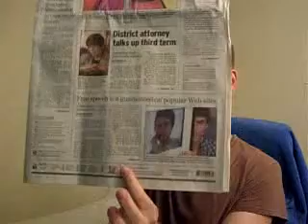AP Article: Free Speech not Guaranteed on web.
Many popular website do protect free speech.